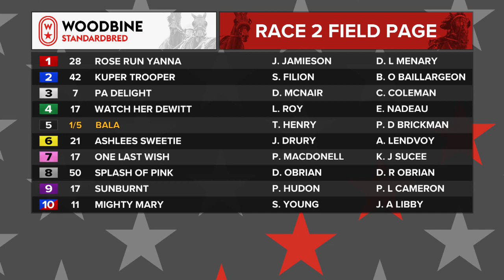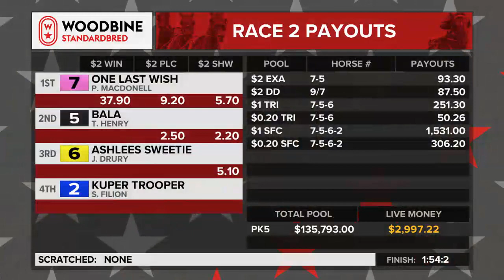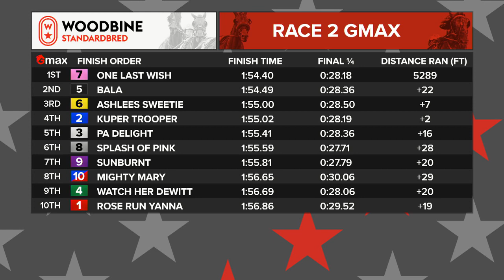Mohawk, Sbred, August 2, 2022 Race 2